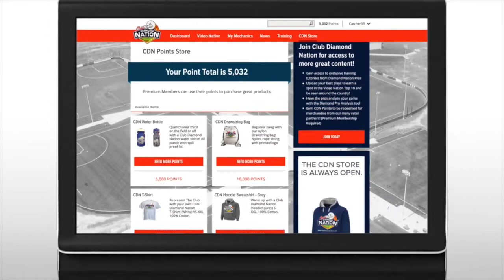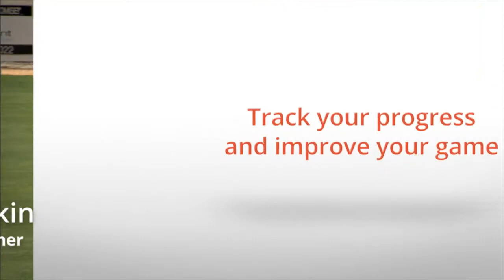Getting To Know Mike DeMark HD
The Somerset Patriots present the SPN.tv show Getting To Know- Mike DeMark. In this episode, viewers Get To Know Somerset Patriots pitcher Mike DeMark.